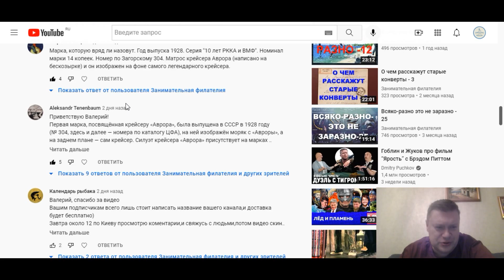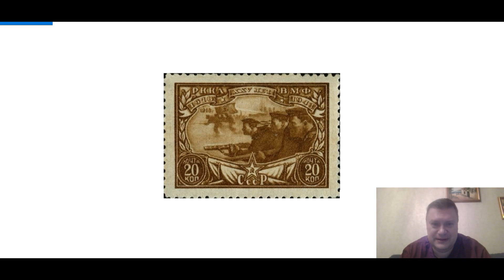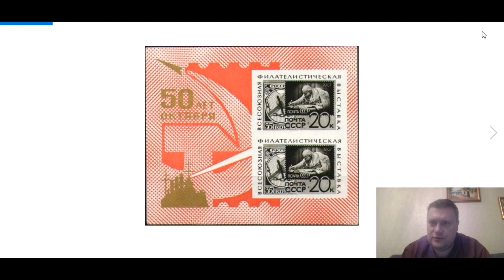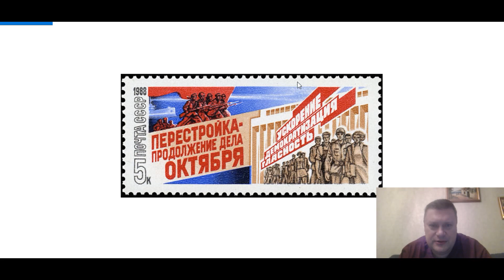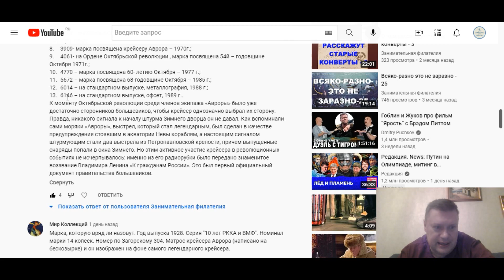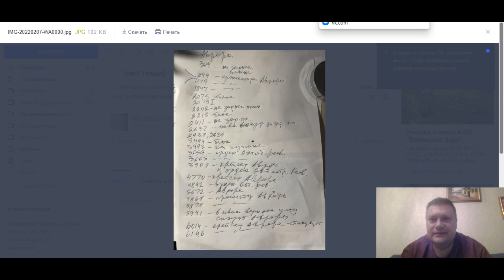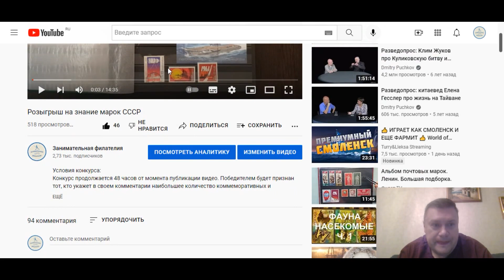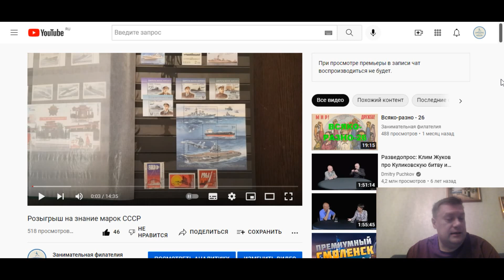Итоги розыгрыша на знание марок СССР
Подвожу итоги, объявляю победителя и обладателя утешительных призов. И спасибо всем, кто участвовал и болел!